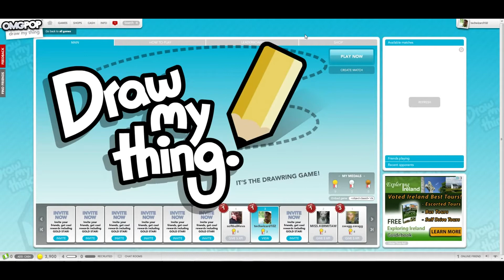TOOK ME 4 YEARS TO HIT 100 SUBSCRIBERS ☹️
Yup, it took me 4 years, so for any of you out there that have just started and are already planning to quit, please don't. Do what you love, and be patient for you to get what you want.

I do not claim to own music used in the video.
▶ Original Artist!